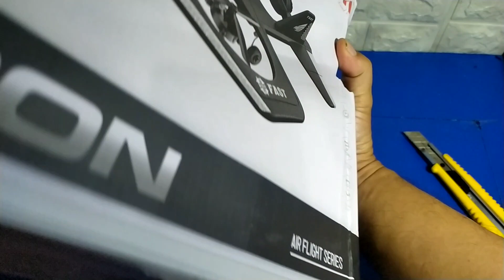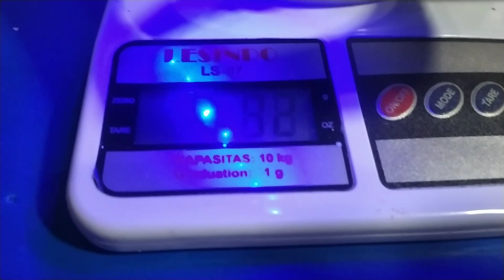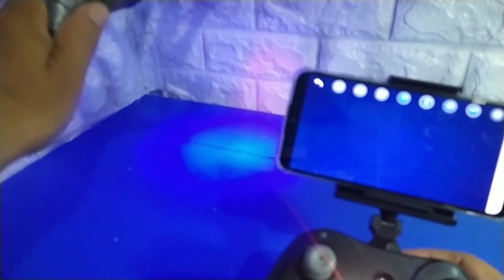PESAWAT RC VTOL FPV FALCON MURAH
Di video ini saya akan meriview pesawat rc murah vtol falcon spesifikasinya ,fungsi fungsi remote dan cara menerbangkan di indor
Vertical Take-Off and Landing (VTOL)) adalah metode lepas landas dan mendarat secara vertikal. Pesawat dengan metode ini dirancang untuk digunakan tanpa memerlukan ruangan atau area yang cukup besar bagi